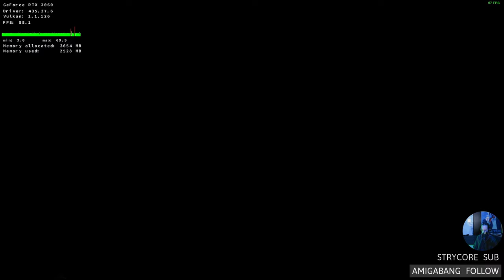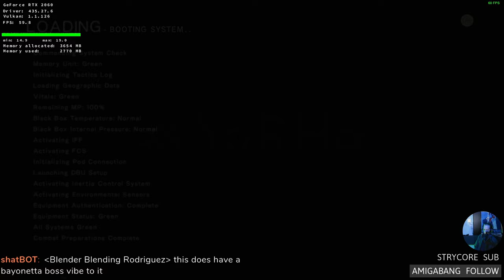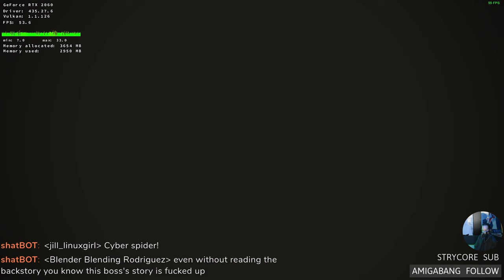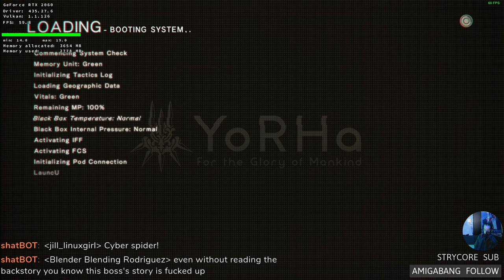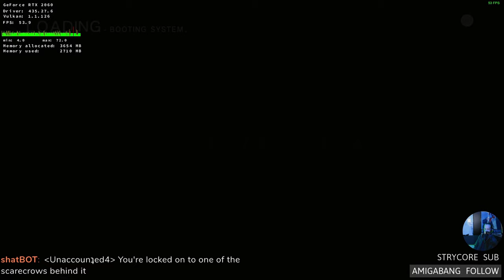NieR:Automata On Linux In 2019 (Linux/Proton)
We're nearing the end of 2019 so let's take NieR:Automata for a spin and see how it performs on Linux using the latest Proton with the Vulkan beta drivers from NVIDIA.

System:
CPU: AMD 1920X
GPU: NVIDIA 2060 FE
RAM: 32GB
OS: Debian 10.2
DM: XFCE 4.12

Enjoy our nonsense and want to help out? Consider becoming our Patron